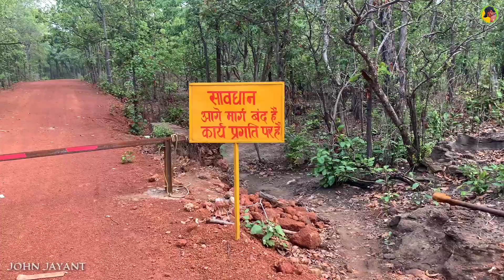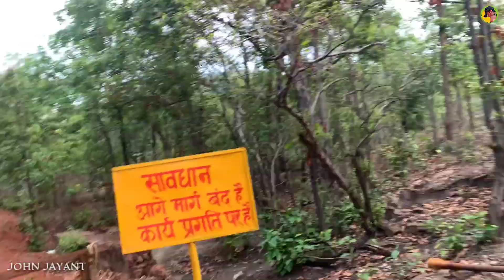korba का जंगल बचा लो /savehasdeo Savekorba / Chhattisgarh